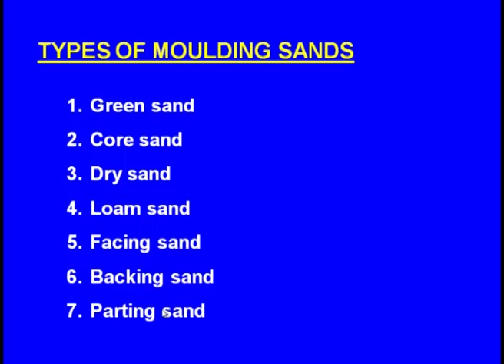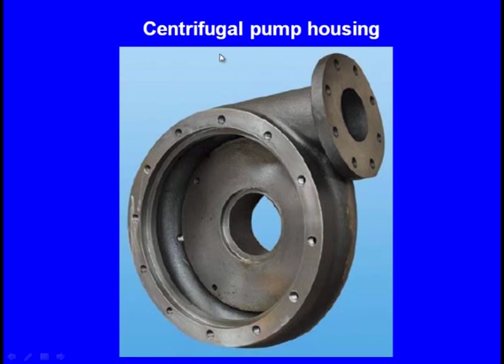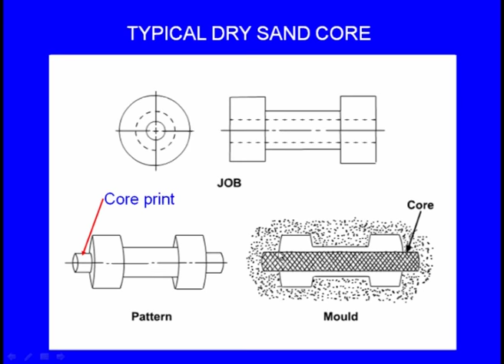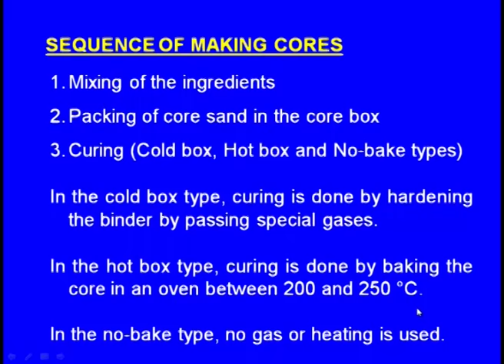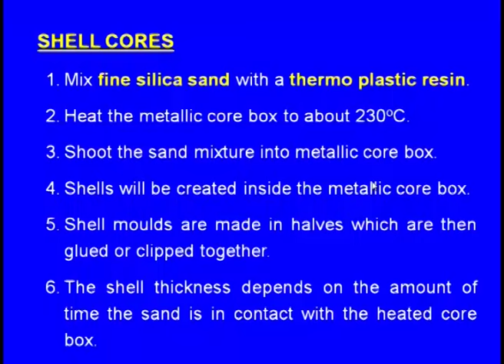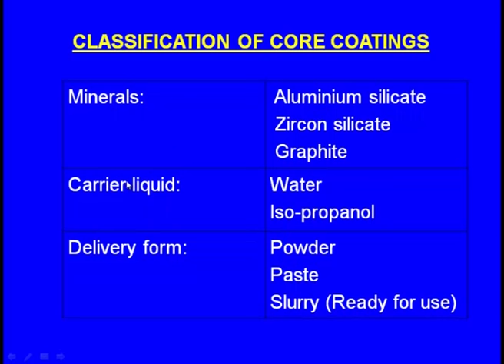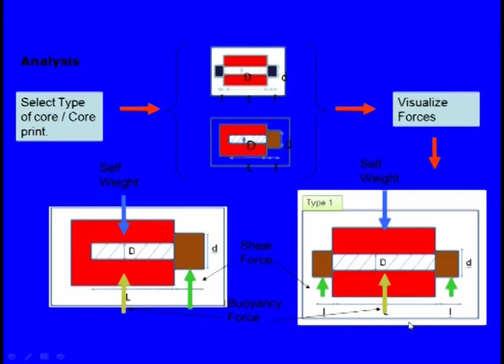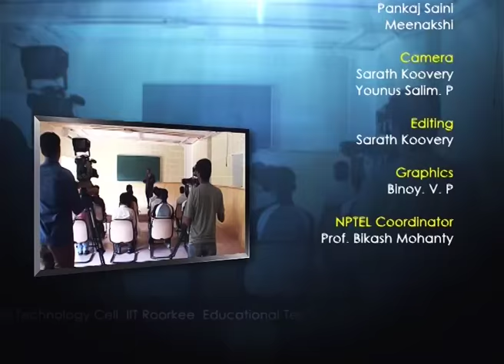Cores & Core Sands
Lecture Series on Metal Casting by Dr. D. Benny Karunakar, Department of Mechanical and Industrial Engineering, IIT Roorkee.